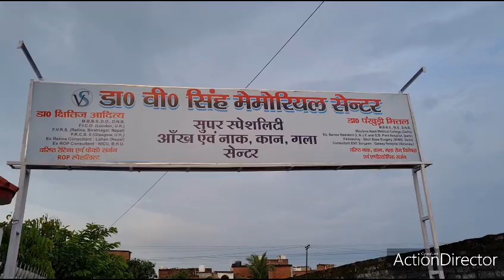मऊ- अब विदेशों में नहीं जाना पड़ेगा आंखों का इलाज कराने, UP के केवल मऊ ज़िले में लगी ये मशीनें। Marina